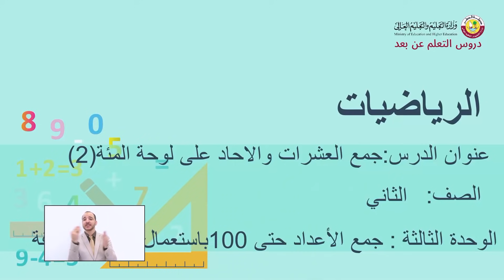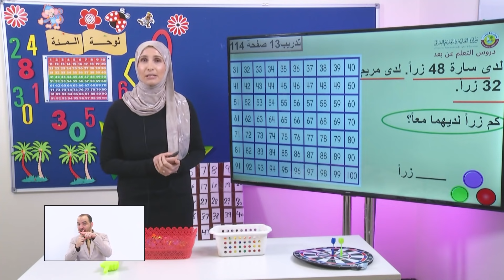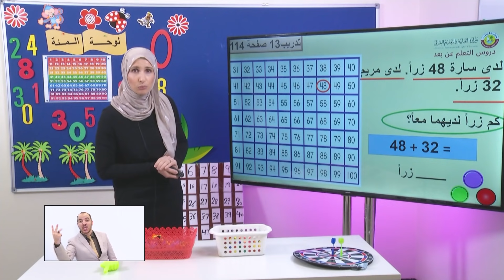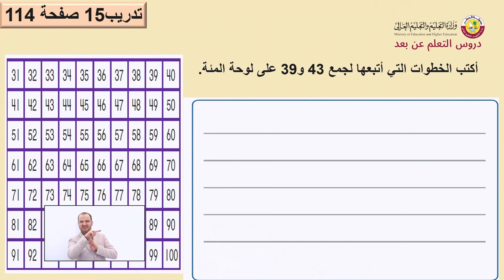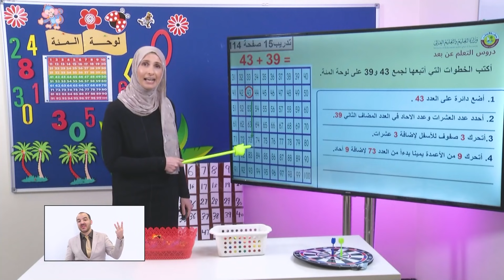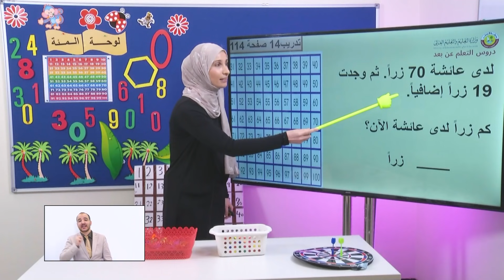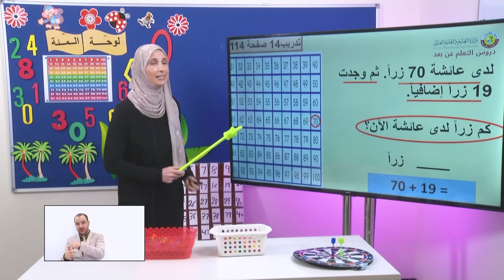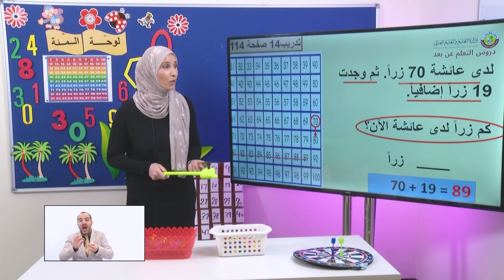الصف الثاني الرياضيات 3 1 جمع العشرات والآحاد على لوحة المئة الجزء الثاني